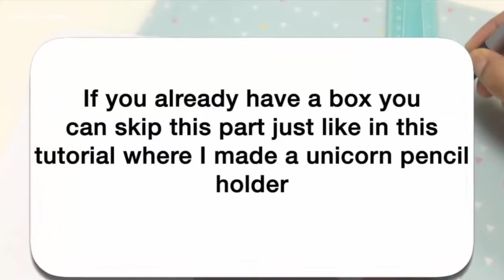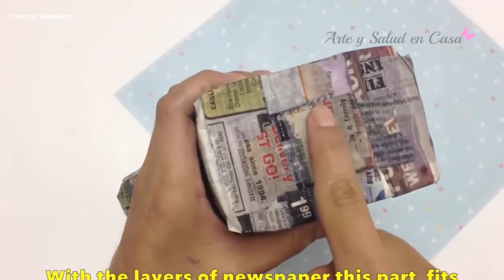Hướng dẫn làm ống tiết kiệm hình Unicorn | Creative Handmade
Các bạn đang xem: Hướng dẫn làm ống tiết kiệm hình Unicorn